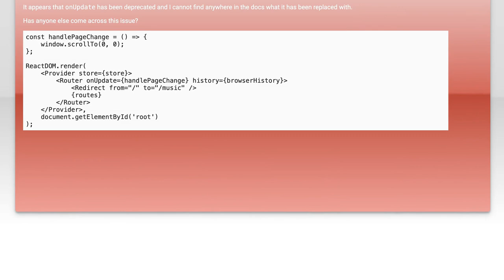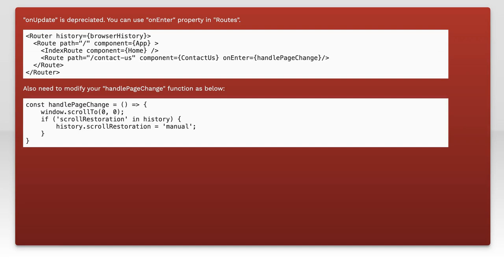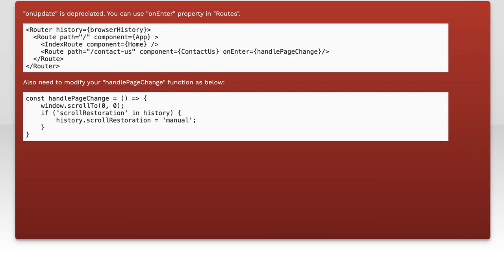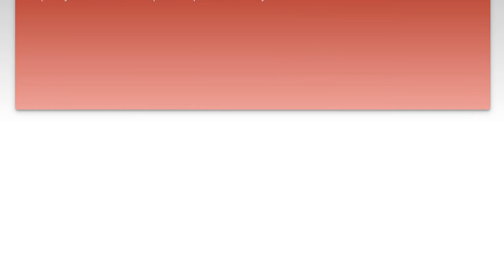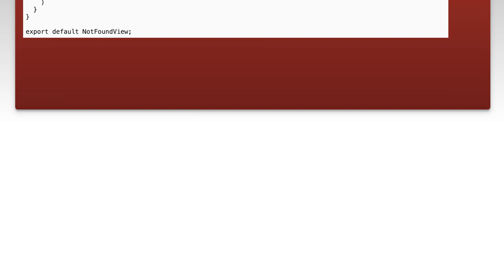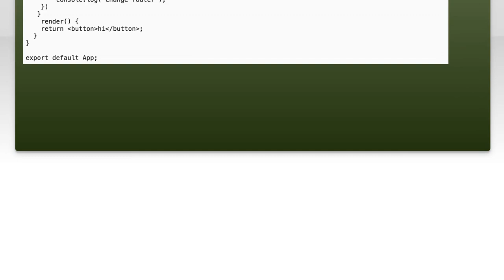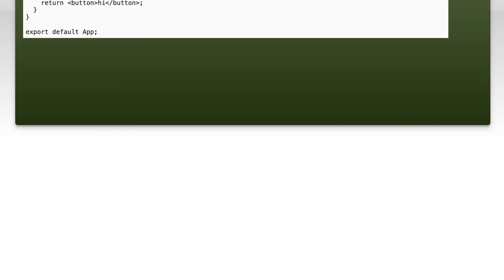React Router v4 onUpdate: Common Challenges and Solutions Explained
In this video, we dive into the intricacies of React Router v4, focusing on the onUpdate lifecycle method. As developers, we often encounter challenges when managing route transitions and state updates. Join us as we explore common pitfalls and provide practical solutions to enhance your routing experience in React applications. Whether you're a beginner or looking to refine your skills, this guide will equip you with the knowledge to tackle these challenges effectively.

Today's Topic: React Router v4 onUpdate: Common Challenges and Solutions Explained

Related to